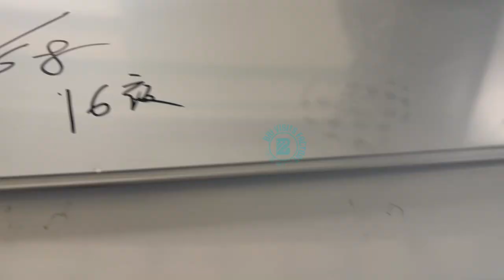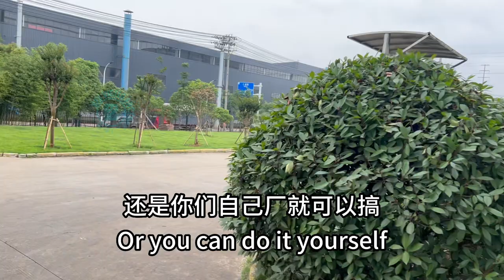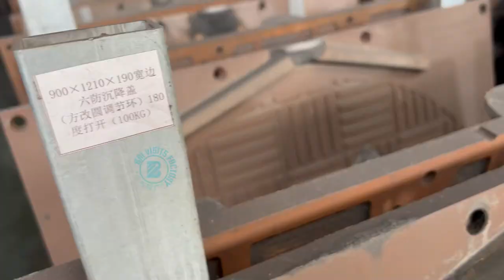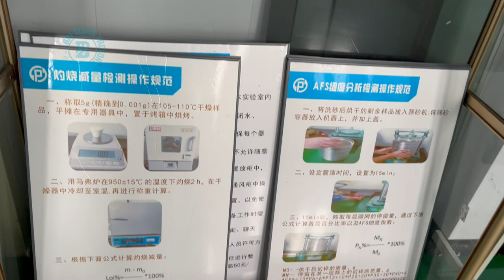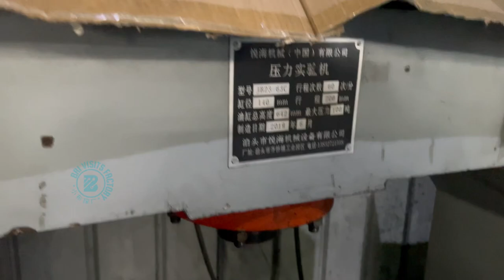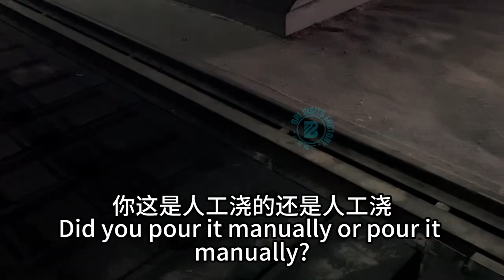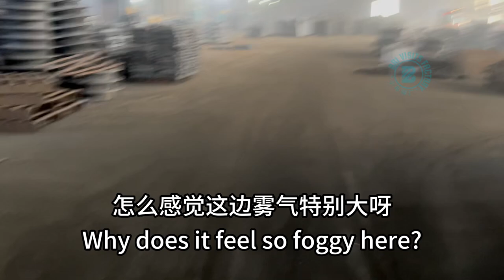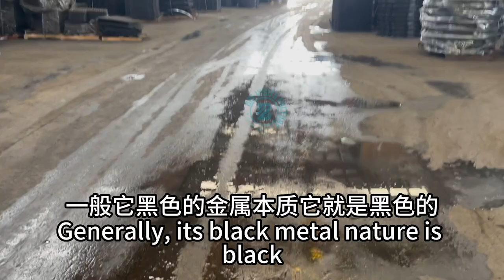Manhole covers selected by the Asian Games, let’s see what kind of Asian Games suppliers are -Part 2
BriVisitsFactory came to the infrastructure supplier of the Asian Games - the manhole cover factory.
There are so many kinds of manhole covers? Are there different materials for manhole covers? How are manhole covers made?
Manhole covers can also be 3D printed? Manhole covers still glow? What kind of escape manhole cover?
What is a "sponge city"?

What is the concept of 7 production lines in the industry?
What is the 45 million manhole cover mold like?
What does a factory workshop with 200 million equipment really look like?

What is the comprehensive pipe gallery of a smart city? Can you really escape?

-- About BriVisitsFactory 小布探厂 --
I'm Bri from Shanghai China.
I'm doing foreign trade since 2010.

The original idea from a chat.
Many people want to buy from China, and want to be own boss.
But most knowledge they learn is NOT from Chinese people.
Why not be the one to teach them how to buy from China?
We are in Shanghai, we know the market trends more than others.
Then our pure trade blog came in 2019.

Due to the 3 special years, many customers want to know more about China, but due to different reasons, such as the high visiting cost, policy problems, visa problems, identity, time, etc.

Then the channel "BriVisitsFactory 小布探厂" comes.
- The channel will bring you to-
visit the NEWEST expo in China, especially in Shanghai
visit the factories in China,
see newest industry trends
hear the elite people sharing in China

-- The service I offer --
-Source products from China
-Source suppliers from China
-Visit factory in Shanghai/Zhejiang/Jiangsu/Anhui
-Quality checking
-Problem-solving
-Negotiating
-Customizing service